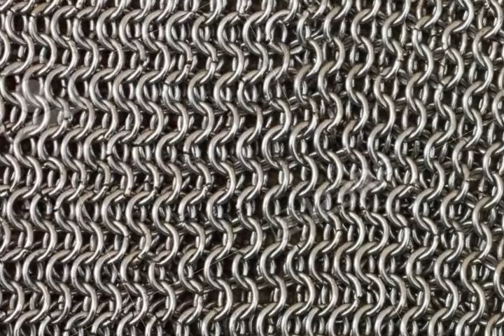Go crystal tears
John Dowland John
Booke of Songes or Ayres1597
 9  Go crystal tears